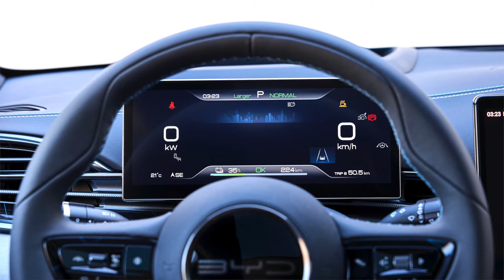BYD SEAL 2024 | LAS MARCAS EUROPEAS ESTAN EN PROBLEMAS!!!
Atlético, deportivo y dinámico, con gran equipamiento y tecnologías avanzadas, el nuevo BYD SEAL 2024, cuenta con todo lo necesario para impresionar a sus futuros compradores, estará disponible en Europa entre Agosto y Septiembre de este año.